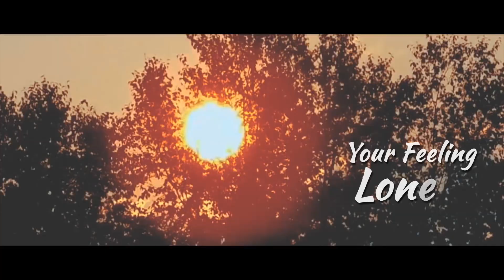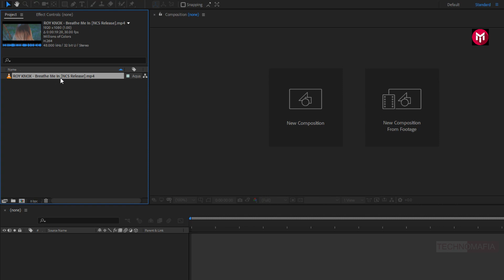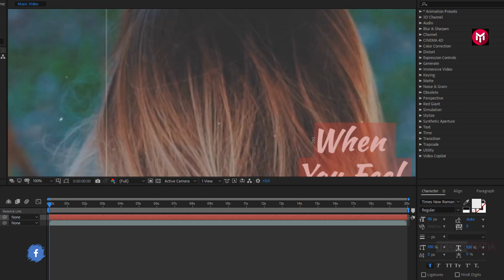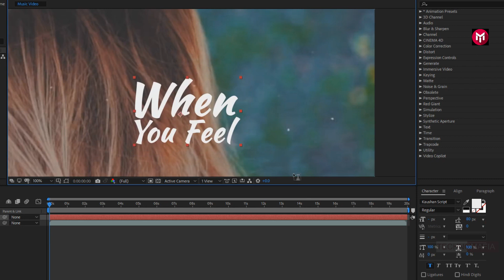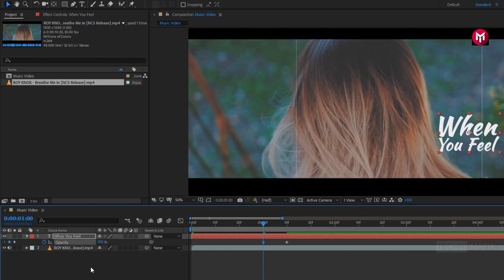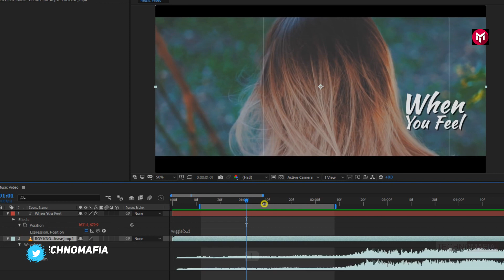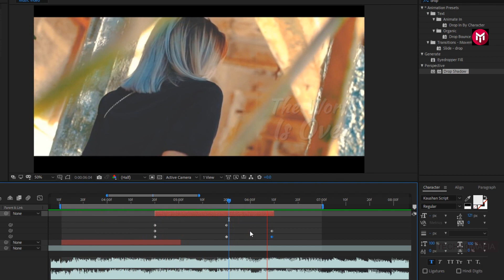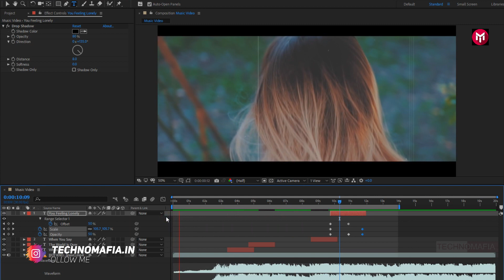Lyrics Music Video In After Effects | After Effects Tutorial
Hello friends, this tutorial is about how to create simple lyrics music video in After Effects without the use of any plugins.